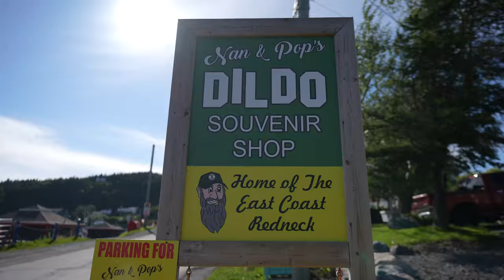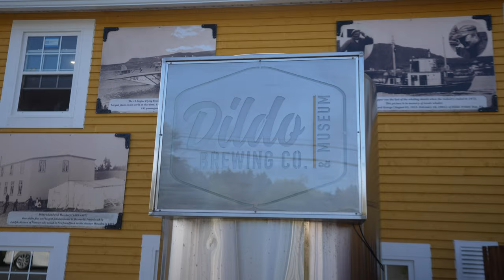Dildo Newfoundland 🇨🇦 - It's Not What You Think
In episode 178 - We leave St. John's Newfoundland and start our journey west.  Believe it or not, there's a town named Dildo not too far from St. John's so we have to check it out.  But before we get there we find one of the most beautiful and relaxing hikes we ever endured.  Newfoundland continues to beat our expectations every single day.

📷 Our Gear:
* 360 Camera